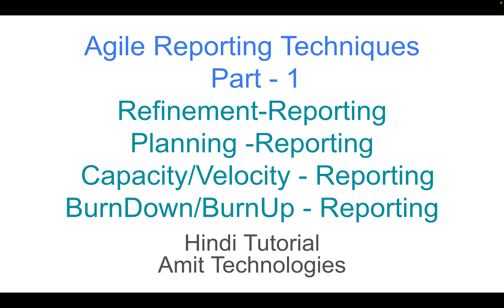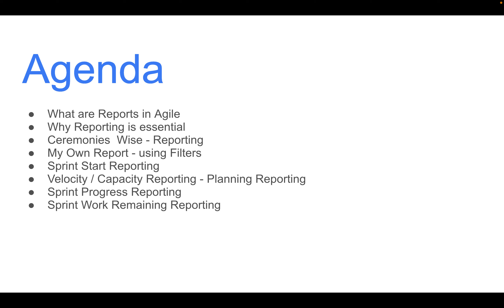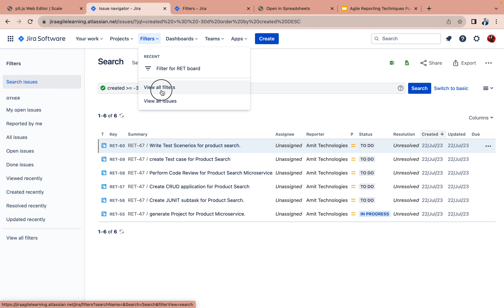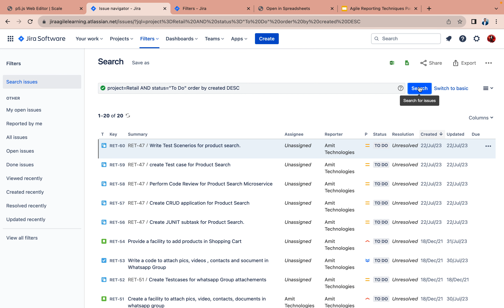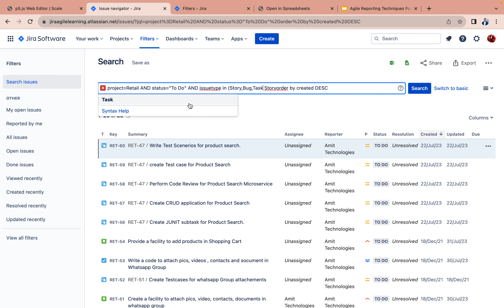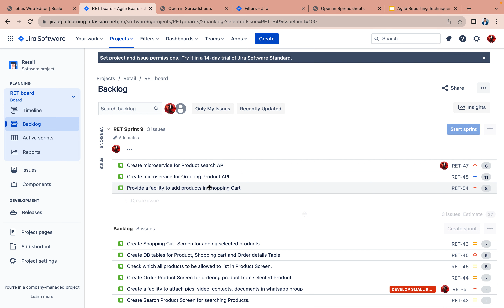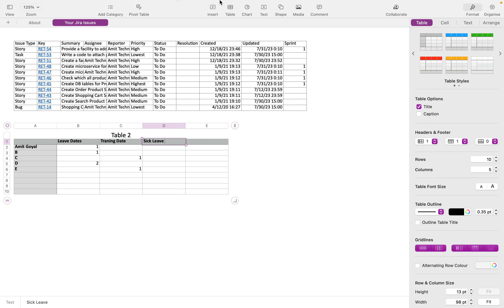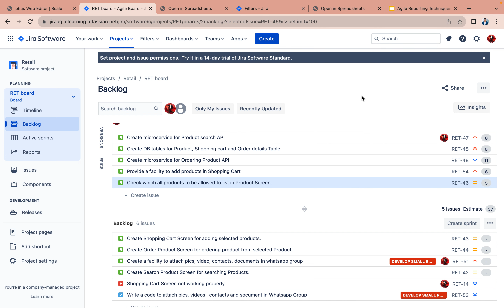Agile Reporting Techniques Part 1, Refinement and Planning Reports, My Own Report using Filters-Amit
Dear Friends,

Please find my latest video on new Playlist which will help you to understand all Agile Reporting Techniques required to Report from start of sprint to end of Release. Irrespective of any role.

Explained:
What is Reporting?
How to create Reports?
What are reporting Techniques?
How to create Filters?

Trainer: Amit Goyal

Who can use this video:
Those who want to understand Agile Model.
Those who want to understand about JIRA in Hindi.
Those who want to understand difference between and Waterfall and Agile Model.

For any information please connect to

Thanks
Amit